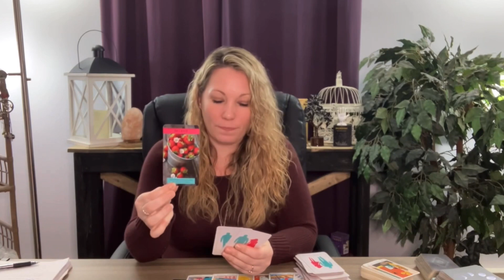LIBRA ♎️ WOW! Intense! 💔 This Hurt You BAD!! Libra Love Tarot Reading April 2022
Hi  Libra ♎️

TIME STAMPS
00:00 HELLO LIBRA
01:02 LIBRA READING
08:47 MID-READING
17:38 ANNOUNCEMENT
18:05 ADVICE

📱Upload Schedule:
Mondays~Fire Signs | Aries  |Leo  | Sagittarius
Tuesdays~Earth Signs | Taurus | Virgo | Capricorn
Wednesdays~ Water Signs | Scorpio | Cancer | Pisces
Thursdays~ Air Signs | Aquarius | Libra | Gemini